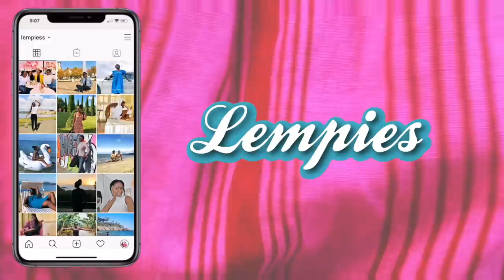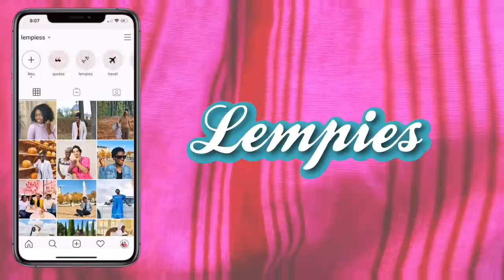IS SHE FINALLY READY TO HAVE MY BABIES? | couple talks | Lempies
ANEW WEEK, A NEW VIDEO. another day in our life we are currently in Tuscany on Holiday :(

IS SHE FINALLY READY TO HAVE MY BABIES?  welcome to another couple talks video. as a follow up on the video we did few years ago on why we do not have children and where we talked a lot about how we feel not ready. this is a short reflection on our three years marriage and how is it to be married without kids.